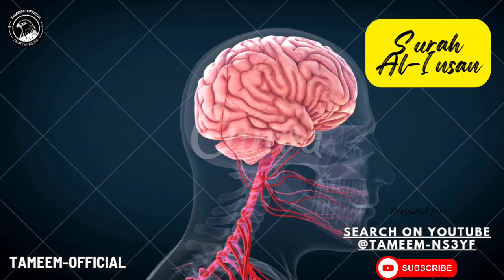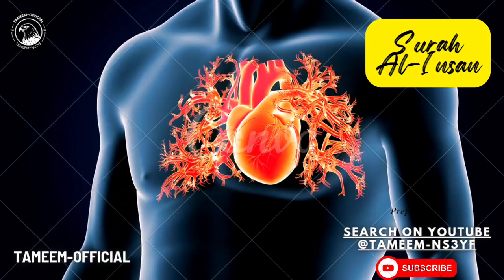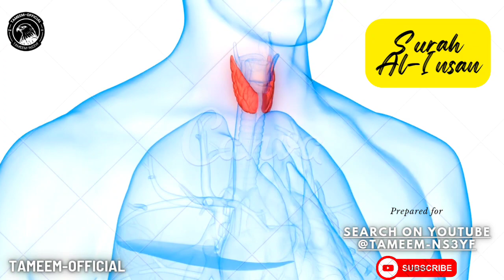SURAH INSAN (76)| Ramadan 2024 | Quran Recitation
Surah Al-Insan (Human)

Al-Insan (Arabic: الإنسان‎) is the 76th chapter (Surah) of the Quran consisting of 31 verses. It speaks about the ways human being can attain growth and spiritual development.  The rewards of the Believers and the character of the Believers are also mentioned.